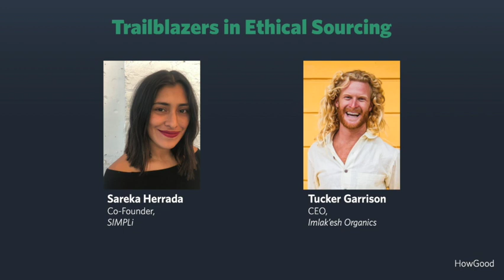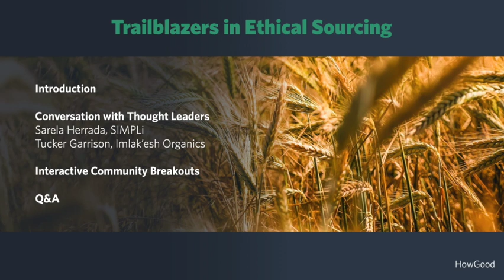Trailblazers in Ethical Sourcing - Sarela Herrada & Tucker Garrison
Sarela Herrada, Co-Founder at SIMPLi, and Tucker Garrison, CEO at Imlak'esh Organics, discuss the challenges they face as ethical and regenerative suppliers and what they're doing to ensure that resources are continually invested in the local economies and communities where the ingredients are being sourced.